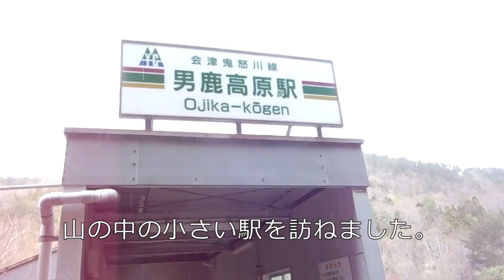cross dresser yurie movie local station in Tochigi pref. in deep mountain suit station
Japan cross dresser ,
my name yurie